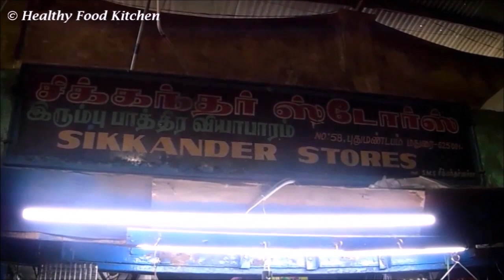My Iron Vessels Shopping/Where I bought/How to choose Iron vessels/Iron Utensils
Iron Utensils/How to season Iron Utensils/My Iron Vessels Shopping/Where I bought/How to choose Iron vessels/Iron Cookware/Iron Utensils Benefits of uses tips in Tamil/How to Season Iron Dosa Tawa